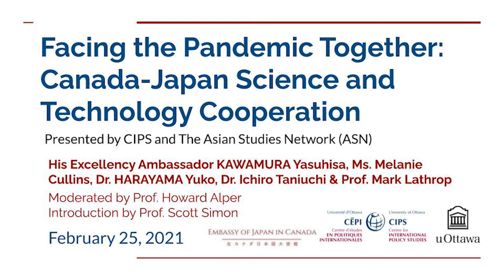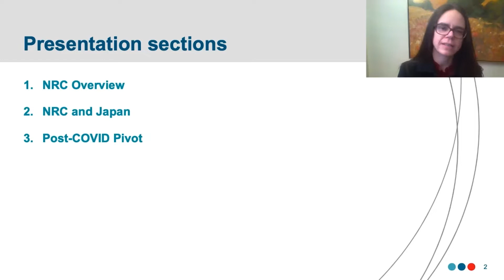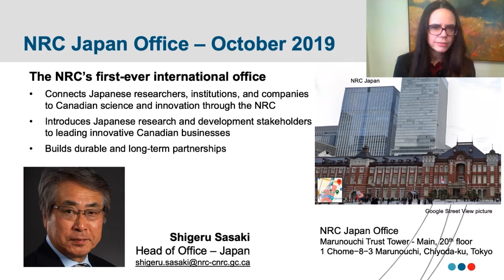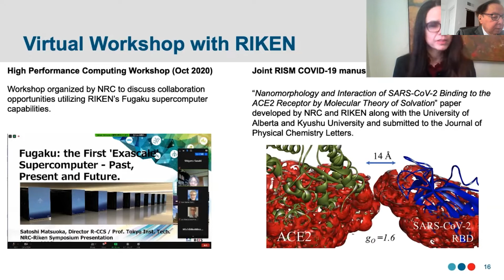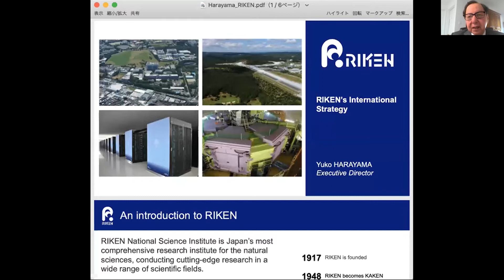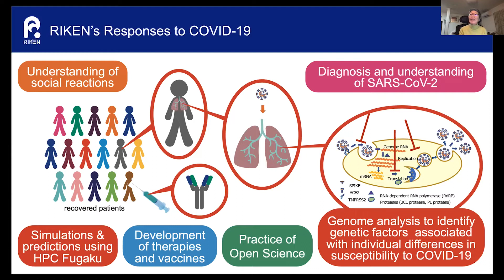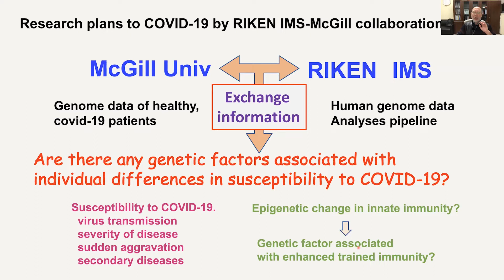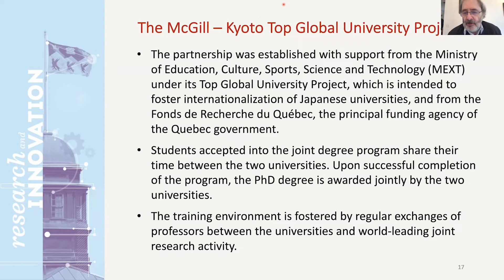Facing the Pandemic Together: Canada-Japan Science and Technology Cooperation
Presented by CIPS and the Asian Studies Network (ASN)

This video is the full recording of the webinar.
Cette video est la longue version du webinaire.

The last few years have seen a remarkable increase in Science, Technology and Innovation (STI) cooperation between Canada and Japan. COVID-19 has brought challenges in Japan-Canada STI cooperation, making in-person exchanges among researchers impossible. But the rapid introduction of digitalized exchanges has enabled continued cooperation. Today, Japanese and Canadian research institutes closely cooperate in various research projects including research related to the fight against COVID-19. This webinar will be the first webinar to discuss STI cooperation between Japan and Canada in the COVID-19 era. It will aim to provide an overview of cooperation among research institutes and beyond including public, private and academic cooperation in the post-COVID-19 era. With this webinar as a starting point, we expect that more discussion on Japan-Canada STI cooperation will follow in various venues and levels in coming years.

Speakers:

His Excellency Ambassador KAWAMURA Yasuhisa has served as Ambassador of Japan to Canada since November 2019. Before being posted to Canada, he was Ambassador/Deputy Representative of Japan to the United Nations between 2017 and 2019. He previously served as Press Secretary, Director-General for Press and Public Diplomacy at the Ministry of Foreign Affairs between 2015 and 2017. In addition, Ambassador Kawamura previously served as Deputy Chief of Mission at the Embassy of Japan in India (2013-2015), Deputy Consul General of Japan in New York City (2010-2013), Deputy Press Secretary for the Foreign Minister (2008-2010), Representative in Tokyo for the Organization for Economic Cooperation and Development (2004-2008). Ambassador Kawamura also served in various important positions in Japan and abroad including at the Embassy of Japan in the United States, the Embassy of Japan in Indonesia and the Mission of Japan to the European Union. At the Ministry of Foreign Affairs, Ambassador Kawamura served in the International Press Division, Second International Organization Division, the Second Southeast Asia Division and Second North America Division. Ambassador Kawamura holds degrees from Hitotsubashi Unviersity (1981) and Amherst College in the United States (1984).

Ms. Melanie Cullins, Executive Director of the International Innovation Office at the National Research Council Canada

Dr. HARAYAMA Yuko, Executive Director charged of international affairs at RIKEN.

Dr. Ichiro Taniuchi (M.D., Ph.D), team leader of the RIKEN Center for Integrative Medical Sciences Laboratory for Transcriptional Regulation

Professor Mark Lathrop, Scientific Director of the McGill University Genome Centre

Moderator:

Prof. Howard Alper, Chair of the Canvassing Committee to Enhance Global Recognition for Canadian Research Excellence

Introduction by:

Prof. Scott Simon, Full Professor in the School of Sociological and Anthropological Studies at the University of Ottawa